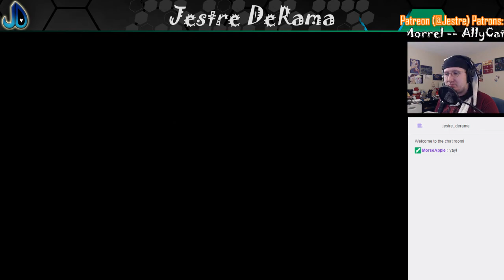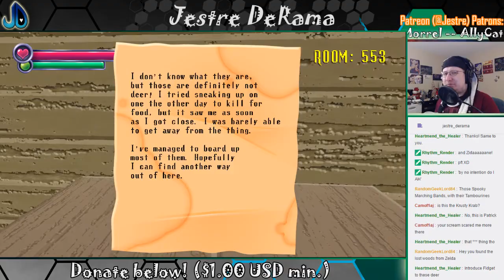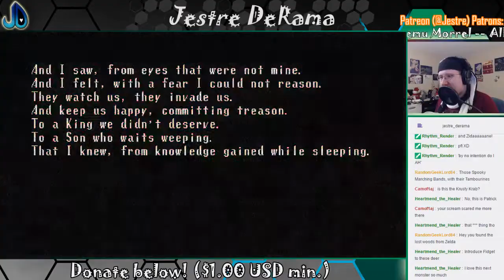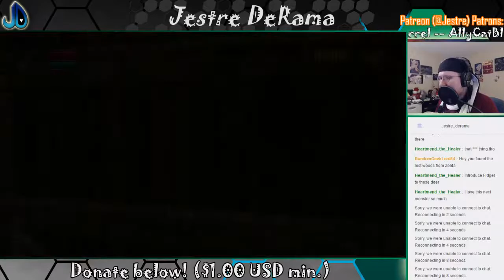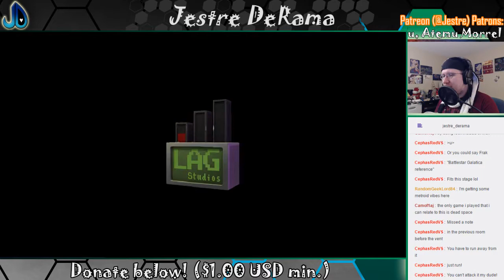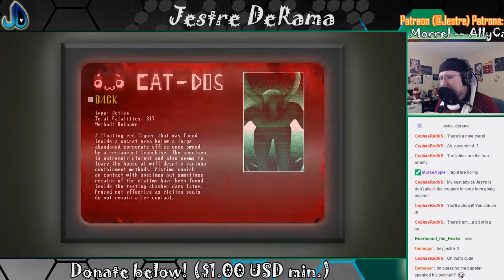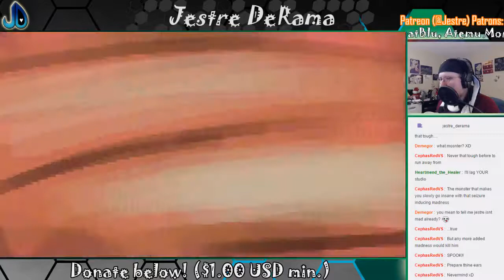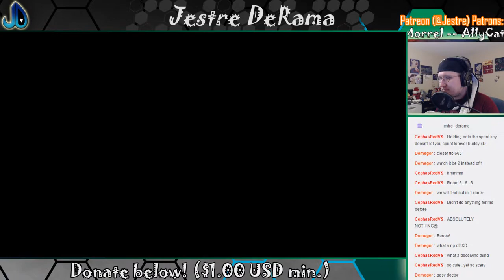OH, DEER! RUN FROM EVERYTHING! | Spooky's Jump Scare Mansion #13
So I've been having some fun with chance encounters! :D